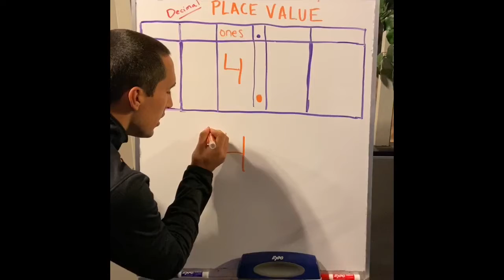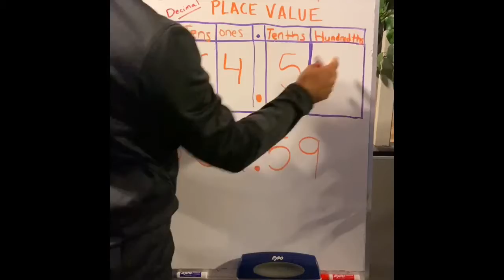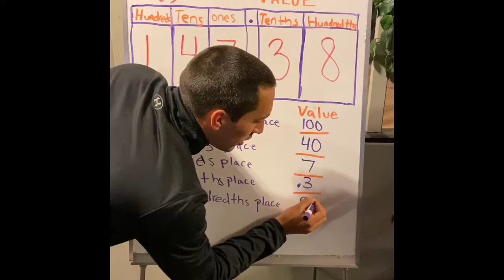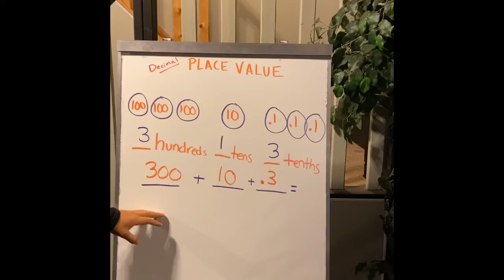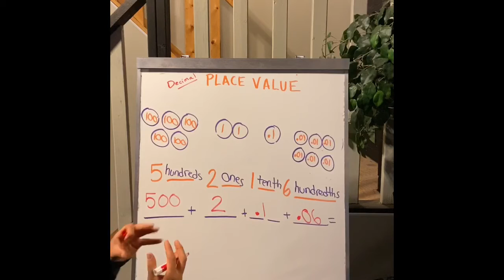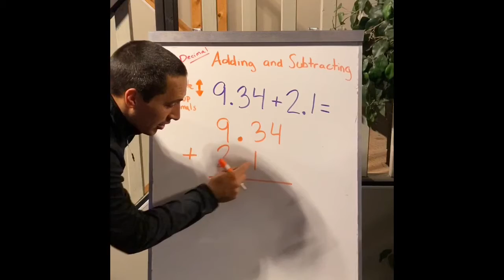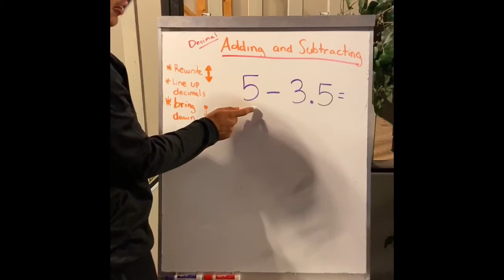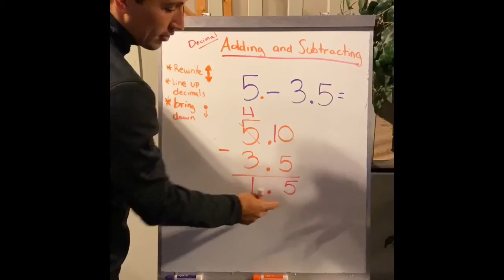4/27 decimals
Place value
Adding and subtracting